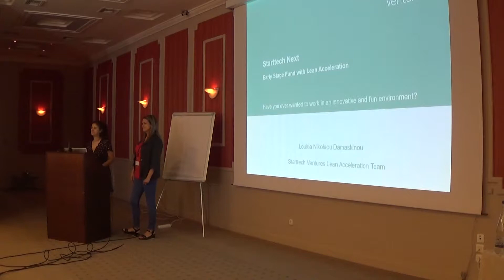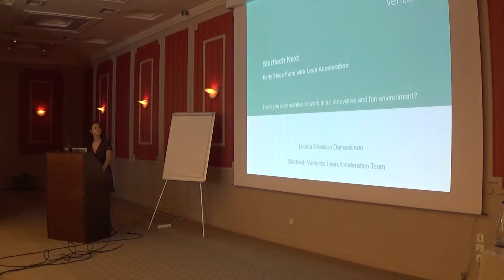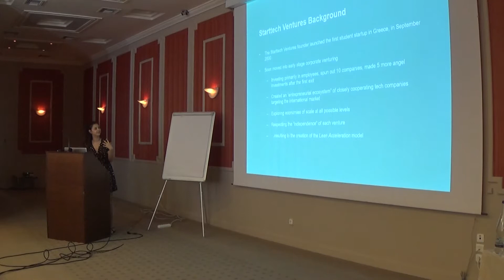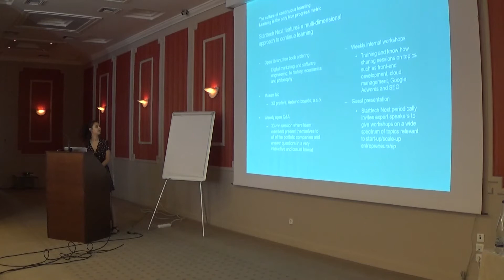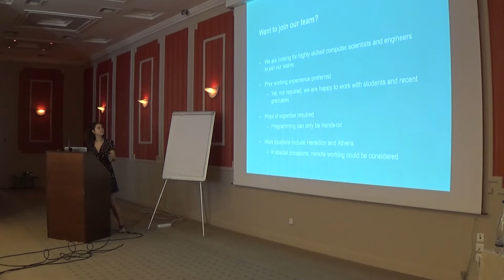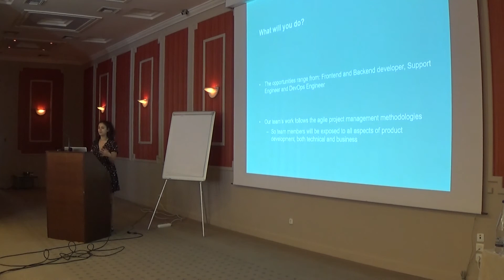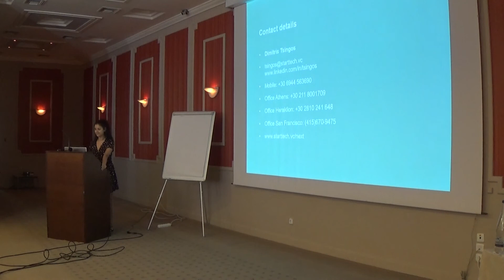Loukia Nikolaou Damaskinou - "Starttech Next", @ SummerSOC 2018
Loukia Nikolaou Damaskinou from Starttech Ventures presented "Starttech Next", @ SummerSOC 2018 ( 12th Summer School on Service Oriented Computing)